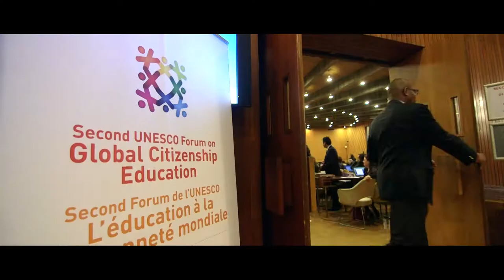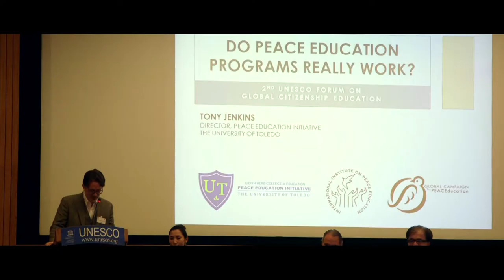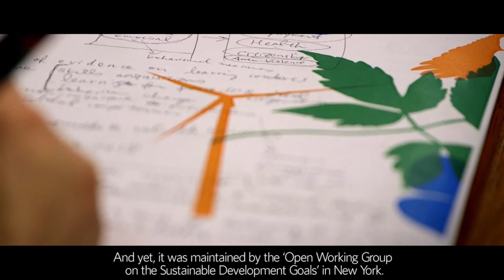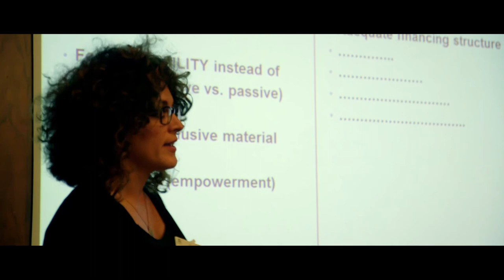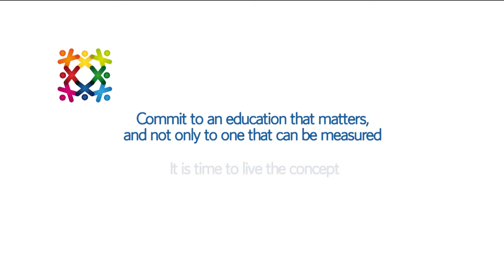Second UNESCO Forum on Global Citizenship Education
Highlights of the Second UNESCO Forum on Global Citizenship Education (GCED) Building peaceful and sustainable societies: preparing for post-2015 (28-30 January 2015,UNESCO HQ, Paris). The Forum was organized by the Division for Teaching, Learning and Content, Education Sector, UNESCO, with the support of Austria, the Sultanate of Oman and the Republic of Korea, and the UN Secretary-General’s Global Education First Initiative (GEFI).